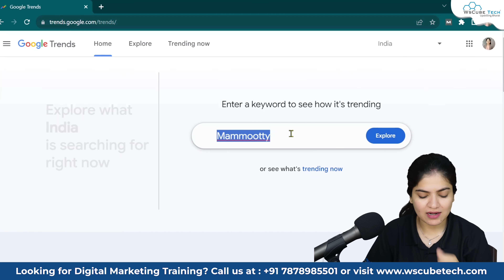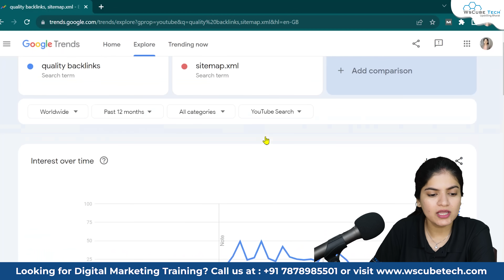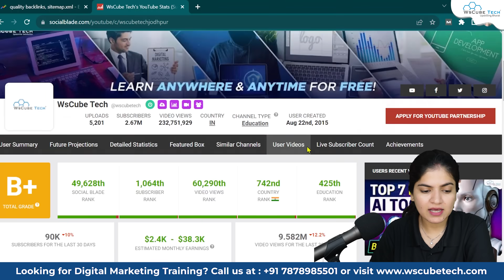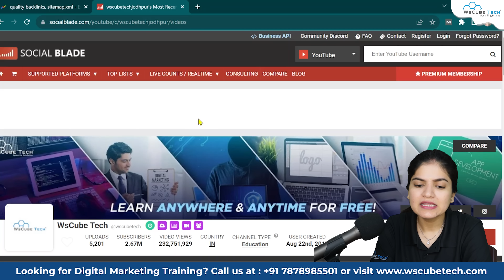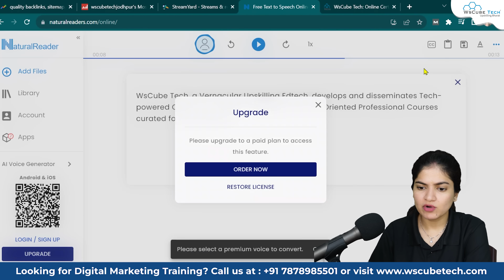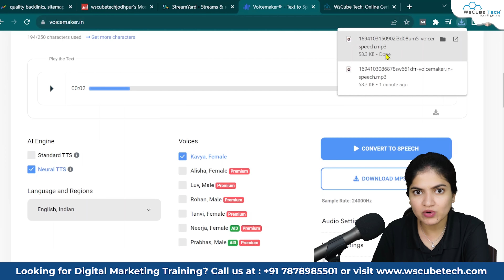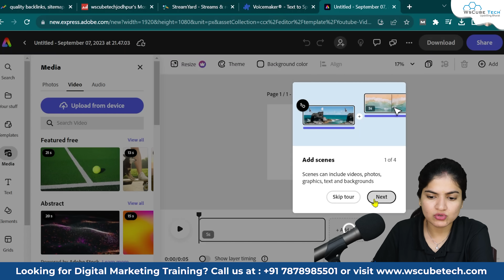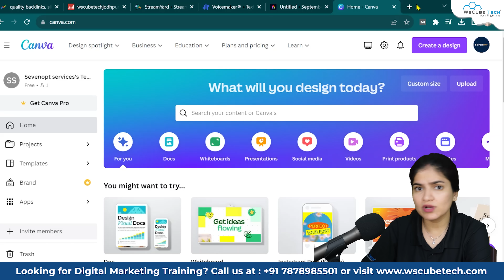7 Best Tools for YouTube Creators | Must-Use Tools to Boost Views & Watch Time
In this video, we're diving into the ultimate toolbox for YouTube creators! Discover the 7 must-use tools that will skyrocket your views and watch time. Whether you're a seasoned content creator or just starting out, these tools are essential for success on YouTube. From keyword research to video editing and analytics, we've got you covered. Don't miss out on these game-changing resources that can take your channel to the next level. Watch now and supercharge your YouTube journey!

00:00:00 - About This Video
00:01:42 - 1st Tool
00:05:19 - 2nd TooL
00:08:22 - 3rd Tool
00:09:58 - 4th Tool
00:11:03 - 5th Tool
00:12:23 - 6th Tool
00:14:05 - 7th Tool
00:15:34 - Bonus Tool